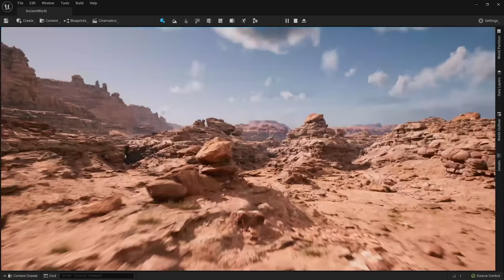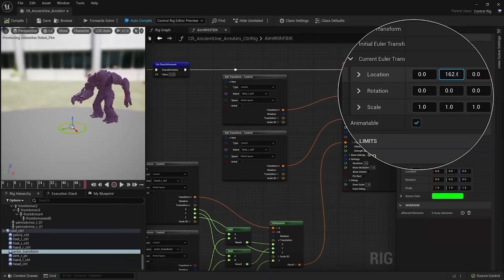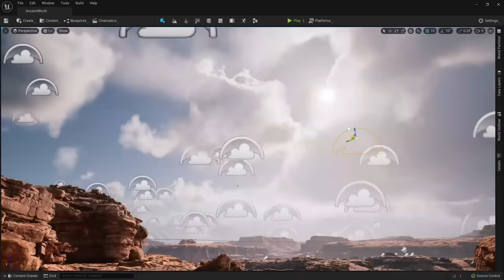Witcher 4: CD Projekt Discusses Using Unreal Engine 5 - Tech Overview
CD Projekt Red breaks down why they've chosen Unreal Engine 5 as their game engine of choice, when it comes to building new open-world games, including a new entry into The Witcher series of games.